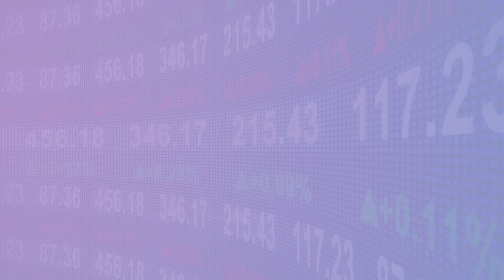Nifty/Bank nifty analysis and 5 Best stock for INTRADAY TRADING on date 17/11/2020 TUESDAY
Nifty bank nifty analysis and
5 Best stock for INTRADAY TRADING on date 17/11/2020 TUESDAY

Or to join search in Telegram :- Intraday1trade